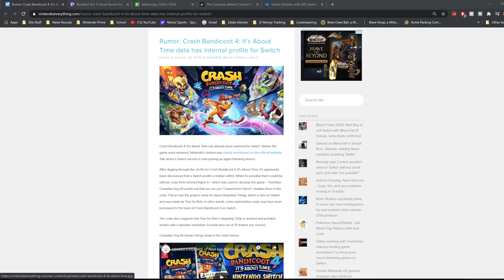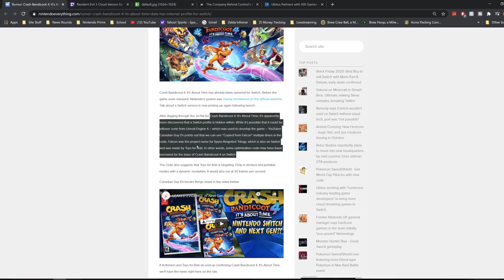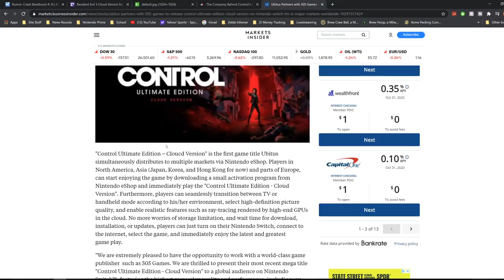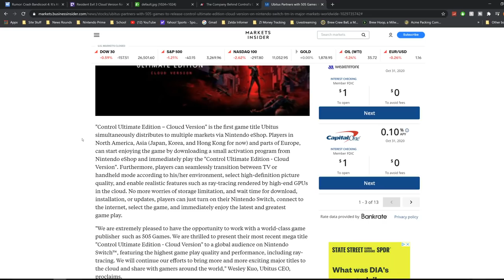Nintendo Switch is About to Get MAJOR AAA Games (Resident Evil, Assassins Creed, Call of Duty)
New rumors have cropped up over some HUGE AAA 3rd party games coming to Switch!

- 2 entries for commenting on this video (game entries are tracked this way)
- 2 entries for hitting that bell icon.
- 10 entries for being a tier 1 sub on our Twitch channel
- 20 entries for being a tier 2 sub on our Twitch channel
- 40 entries for being a tier 3 sub on our Twitch channel: